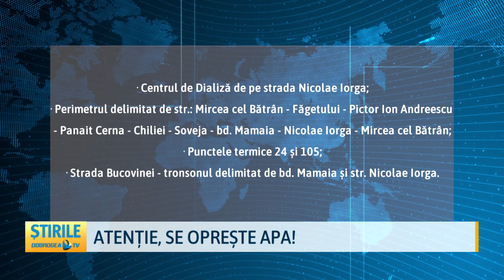Atenție, se oprește apa!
Atenție, se oprește apa în mai multe zone din municipiul Constanța. RAJA va executa lucrări de modernizare și sectorizare. Abonații nu vor avea apă la robinete joi timp de 10 ore.